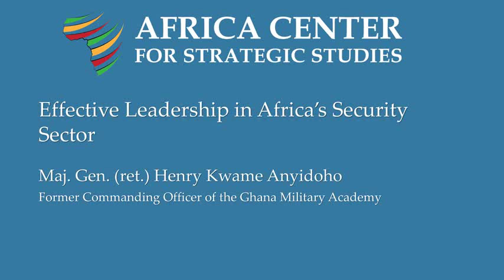Effective Leadership Challenges in Africa's Security Sector - Maj. Gen. (ret.) Anyidoho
Maj. Gen. (ret.) Henry Kwame Anyidoho, former commanding officer of the Ghana Military Academy, addresses an audience of security sector professionals from across Africa at the 2016 Next Generation of African Security Sector Leaders program, hosted by the Africa Center for Strategic Studies.